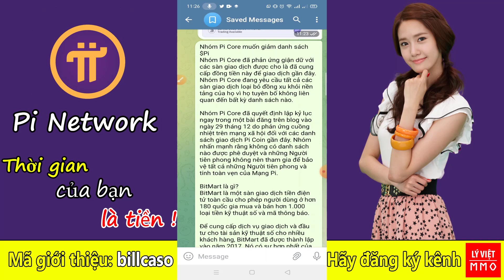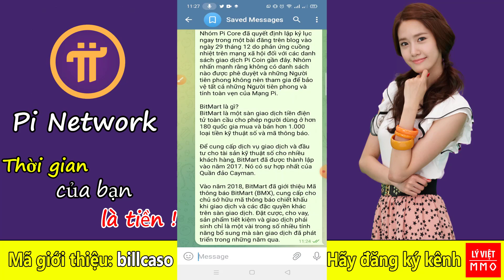Pi network - Cập nhật mới nhất, sàn Bitmart cũng muốn niêm yết Pi như các sàn khác & PCT rất giận dữ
ĐĂNG KÝ ĐỂ NHẬN THÔNG TIN NHANH NHẤT